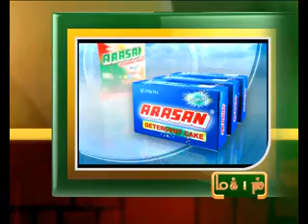25TH JULY 2012 7PM MANI NEWS